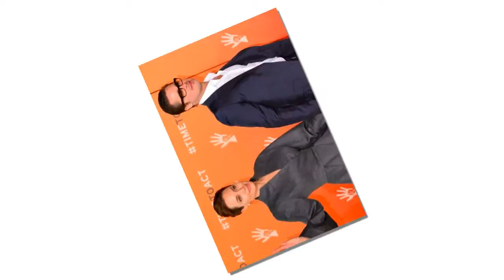Angelina Jolie Did NOT Invite Brad Pitt To Go Trick Or Treating With Kids, Despite Report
Angelina Jolie did not invite Brad Pitt to go trick-or-treating with her and their kids on Halloween next week. The phony claim comes from a website that continuously makes up stories about the estranged spouses. Gossip Cop looked into the situation and we can exclusively set the record straight.